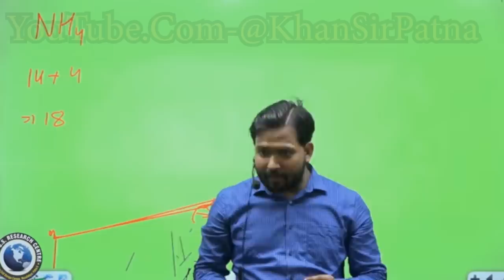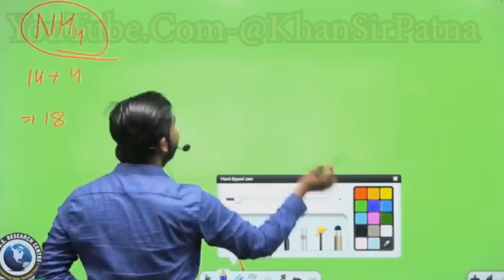शादी के बाद भी बनकर दिखाया दारोगा?||माँ के निकल पड़े खुशी के आशु 😱darogaresult